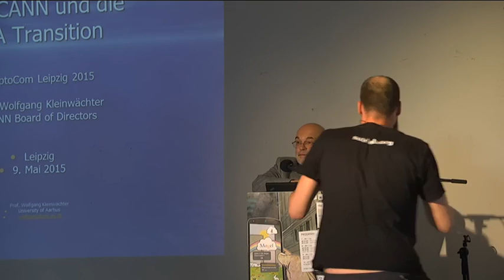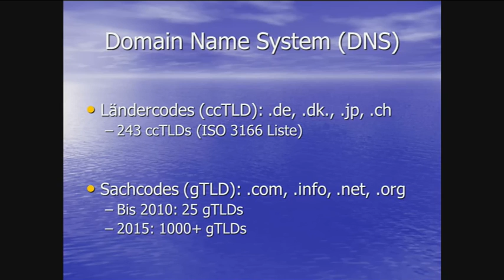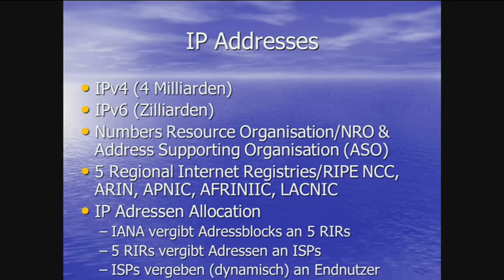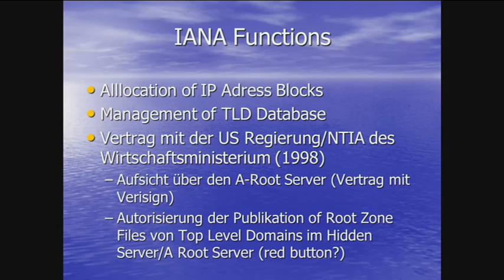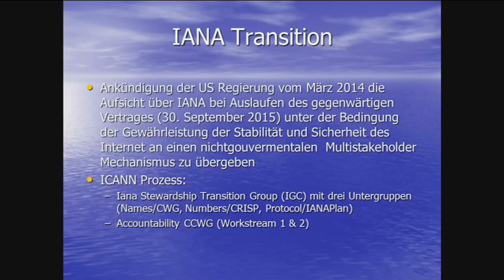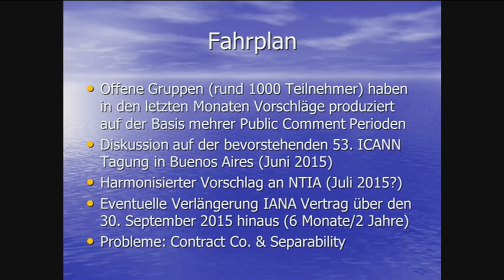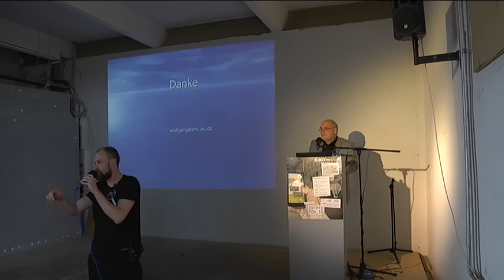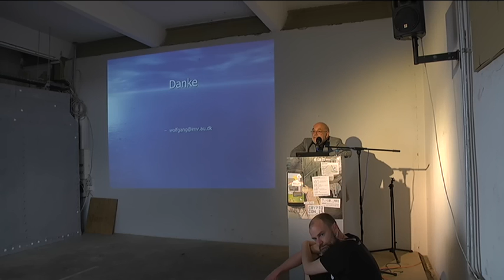[CryptoCon15] - Wer regiert das Internet?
Wer regiert das Internet?
Internet Governance und multistakeholder sind die aktuelle Schlagworte wenn es um Fragen der Internetregulierung geht. Regulierung?? Internet?? Ist das nicht ein Widerspruch in sich?

Speaker: Prof. Wolfgang Kleinwächter